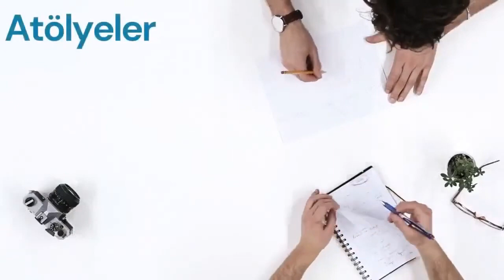Değer Üretmek ve Pazarlama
Bim1Sohbet’in bu haftaki konusu

Çukurova Üniversitesi, Doç. Dr. Burak Nakıpoğlu’nun anlatımı ile

“Değer temelli çalışmak ve değer odaklı bir kültür oluşturmak değer sunmanın en etkili yolları.
Çalışan, öğrenci, müşteri, eş, çocuk, anne veya baba…  Hangi rolde olursak olalım hepimiz birer değer avcısıyız. Bir canlı olarak hayatta kalmamız bile elde ettiğimiz değerlerle ilgili…
Peki o halde nedir bu değer? Nasıl sunulur? Nasıl alınır?”